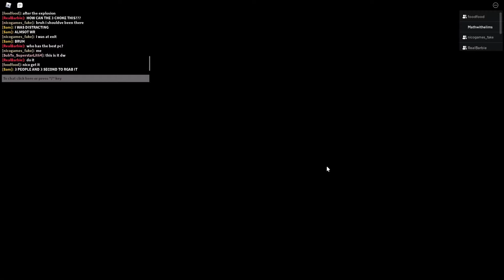PIGGY OUTPOST SQUAD 108 WR I GOT A WR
With SamuBlack, SuperstarLit64, Otaku, Nicogames and fat_Axel